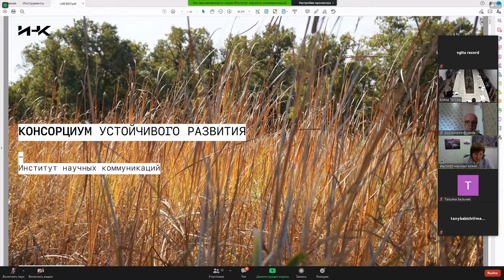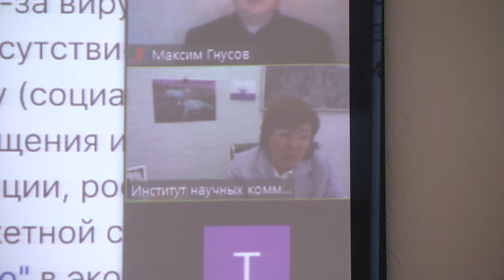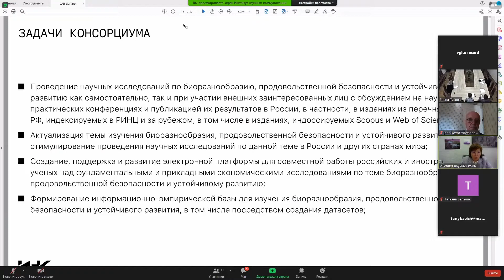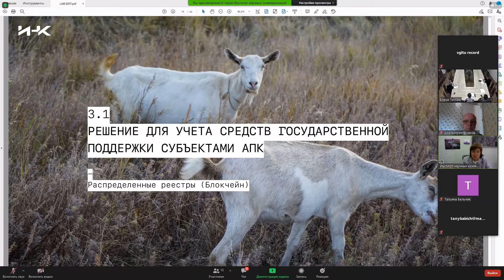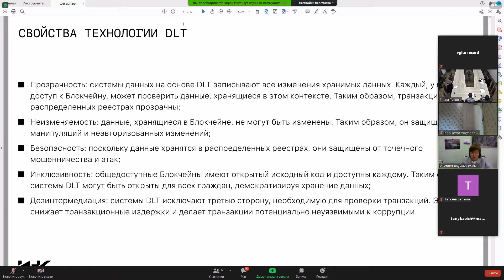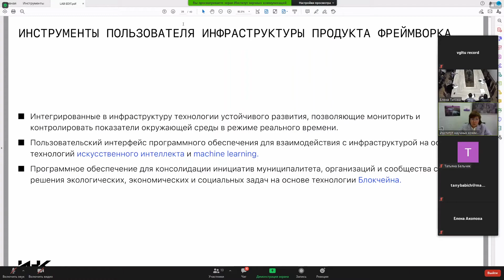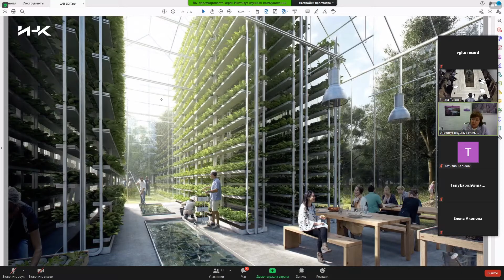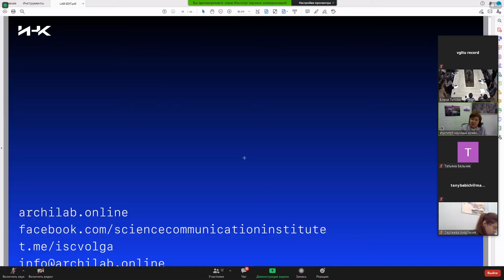Консорциум устойчивого развития ИНК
Выступление профессора Попковой Елены Геннадьевны на конференции «Повышение эффективности управления устойчивым развитием лесопромышленного комплекса», посвященной 90-летию Воронежского государственного лесотехнического университета имени Г.Ф.Морозова. (15-16 октября 2020 г.)